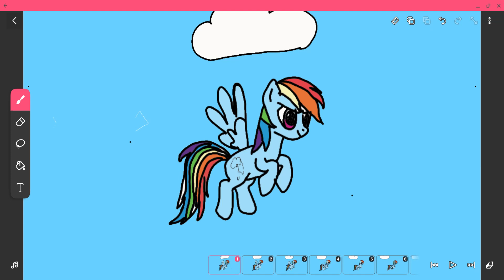rainbow dash flying animation